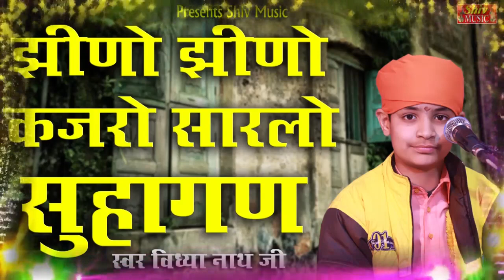झीणो झीणो कजरो सरलो सुहागन ,तेल रमा ल्यो केसा में || स्वर विदया नाथ जी || राजस्थानी भजन बहुत हीसूंदर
आपको मेरे बनाये वीडियो पसंद आते है और आप चाहते है कि हम ऐसे वीडियो और बनाते रहे तो मेरे चैनल Shiv Music को Susbcribe जरूर करे और Like करे | आप चाहते कि मेरे आगामी वीडियो की सुचना आपको मिलती रहे तो Notification का बटन दबाये | धन्यवाद
Video By..
Shiv Music & Shiv Studio
SHIV MUSIC\SHIV FILMS
Dir.Gulab Shekhawat
SHIV MUSIC Malsisar You Tub Channel
EDIT -- SHIV MUSIC MALSISAR
shivmusic shivmusic shivmusic झीणो झीणो कजरो सरलो सुहागन ,तेल रमा ल्यो केसा में || स्वर विदया नाथ जी || राजस्थानी भजन बहुत हीसूंदर
नाथ जी महाराज के भजन
गुलाब नाथ जी के भजन mp3
नाथ जी के भजन वाणी सुनाओ
विकास नाथ जी के भजन
गुलाब नाथ जी के भजन lyrics
नाथ जी भजन लिरिक्स
कृपा नाथ जी के भजन
NAVRATAN GIRI JI MAHARAJ,,Chorasi Ki Nind Meमनडो लागो मेरा राम चमत्कारी
नवरत्न गिरी जी महाराज ** विकास ...
NAVRATAN GIRI JI MAHARAJ BHAJAN ( AAO
NAVRATAN GIRI JI MAHARAJ.Falguni dhum
Navratan giri ji bhajan khasoli dham - YouTub
नवरत्न गिरी जी महाराज
Navratan giri ji maharaj - YouTube
गुरुजी मेरा अवगुण भरा शरीर कैसे था
गुरुजी मेरा अवगुण भरा शरीर बता देते
कुशल चौहान के भजन
कुसुम चौहान के भजन
गुरुजी के भजन
गुलाब नाथ जी महाराज के भजन
GULAB NATH JI SUPERHIT BHAJAN\\GULAB
Gulab Nath Ji Bhajan | कुण सोव कुण
Gulab Nath ji Bhajan\हिण्डो तो गलादो
Gulab nath ji //जीनो जीनो कजरो //बहुत ही
गुलाब नाथ जी का दिल को छू
गुलाब नाथ जी भजन Gulab Nath Ji New Bhajan
गुलाब नाथ जी के इस भजन पर झूमकर
गुलाब नाथ जी ने अपने गुरु के .
गुलाब नाथ जी महाराज के .
Gulab nath ji bhajan !! ॐ नमः शिवाय OM Namah Shivay
Gulab Nath Ji Bhajan | कुण सोव कुण ... - YouTube
Gulab Nath ji Bhajan\हिण्डो तो गलादो ... - YouTube
Gulab Nath Ji ke Bhajan Collection || Nath JI all ... - YouTube
GULAB NATH JI HIT BHAJAN //Album गुलाब ... - YouTube
GULAB NATH JI BHAJAN समय का पहिया चलता ह
Rati Nathji Maharaj Songs Download - Gaana
Convert & Download gulab nath ji bhajan to Mp3, Mp4
Gulab Nath Ji Bhajan Mp3 Mp3 mp3 download
राजस्थानी सॉन्ग 2020
Marwadi Song
Rajasthani Songs list
Rajasthani DJ Song
राजस्थानी सॉन्ग वीडियो
Seema Mishra Gorband
राजस्थानी वीडियो
सतरंगी राजस्थानी सॉन्ग
न्यू राजस्थानी सॉन्ग 2021
New Song 2021 | Gajban | Latest Rajasthani DJ Song
आ गया 2021 का सुपरहिट गाना ..
2021का सबसे हिट DJ Song - Marwad Ki
Rajasthani New Dj Song 2021 - थारा ... - YouTube
8jasthani Song 2021 || यार की
2021 का पहला सुपरहिट सांग
2021 शादी स्पेसल सोंग गोल
बिलकुल नई कॉमेडी लगड़ी कुति .
moolchand choudhary ki comedy महार पडो दूध
moolchand choudhary ki comedy दो दारू
2019 , नयी कॉमेडी // मूलचंद चौधरी
मूलचंद चौधरी का चुटकुला
moolchand choudhary New comedy भांण
बुडली सदाई भाठा भिड़ाई करी
मूलचंद चौधरी 2020 का चुनाव की
NEW COMEDI एक राजा के 60 हजार बेटा
moolchand choudhary new comedy 2019
Aur Rang De | Anupriya Lakhawat Ft. Rinka Tanwar ..
Ghumerdar lango new Rajasthani song dance video by Rinka ...
HARIYALA BANNA | FT. RINKA TANWAR RAJASTHANI DANCE
Rajasthani Mix Dance Covers | Bday Special- Rinka Tanwar
Rinka Tanwar's Dance
Nayan | Dhvani Bhanushali | Rinka Tanwar | Rajasthani Dance
Mehendni | Dhwani | Rinka Tanwar | Rajasthani Dance
Mhari Chudiyan || Seema Mishra || Rinka Tanwar || Rajasthani
Ankhiyan | Rahat Fateh Ali Khan | Rajasthani Dance
MHARI CHANDRA GORJA | FT. RINKA TANWAR
राजपूत बाईसा डांस l Rajputi
राजपूती बाईसा डांस || सतरंगी
LAHARIYO KAPIL JANGIR FT. KOMAL KANWAR || RAJPUTI .
राजस्थानी राजपूती नृत्य || ममता
बाईसा हुकुम का शानदार डांस
ममता बाईसा डांस | MAMTA BAISA DANCE VIDEO
बाईसा नृत्य
सावरे || राजस्थानी राजपूती नृत्य
किशन मेरो छोटो रह गयो रे mp3 download
मारी राधा चटक जवान
छाछ की घमड़की
मैं ना करूं राधा संग ब्याहrajesthani

sanwarmal saini bhajan mp3 download
सांवरमल सैनी के चुटकुले
सांवरमल सैनी के भजन म्प३ डाउनलोड
सांवरमल सैनी के भजन mp3
सांवरमल सैनी के भजन 2018
सांवरमल सैनी की कथा
सांवरमल सैनी के भजन
सांवरमल सैनी का गाया राजस्थानी लोक भजन
सुता शेर जंगल का राजा सांवरमल सैनी
sone ro suraj ugyo ji mhare aangane mp3 ringtone download
sone ro suraj ugyo ji mhare aangane mp3 download mr jatt
sone ro suraj ugyo ji mhare aangane lyrics in hindi
sone ro suraj ugyo mare aangane ringtone download
sone ro suraj mp3 song download mr jatt
sone ro suraj ugyo mare aangane mp3 download
sonero suraj ugyo mp3 download
sukhno suraj ugyo mp3 song download
Sone Ro Suraj Ugyo MP3 Download
कैसे तुझे रिझाऊं
कृष्णा भजन लिरिक्स
shri krishna भजन लिरिक्स
वीणा वाली मां शारदे
हिंदी भजन लिखे हुए
नंदोत्सव के भजन
भजन लिखीत
piya aao to mande ri baat mp3 song download
piya aao to mande ri baat mp3 song download mr jatt
piya aao to mande ri baat ringtone
piya aao to remix
piya aao to video song download
Piya Aao To Mande Ri baat Kar Liya Remix
Piya aao to mande ri baat kar liya lyrics
Piya aao to status
thane kajaliyo banalu rajasthani new song mp3 download mr jatt
thane kajaliyo banalu song new version mp3 download - mr-jatt